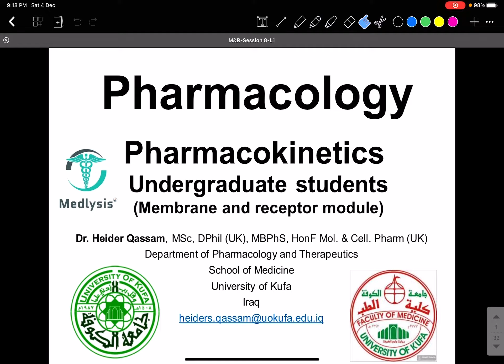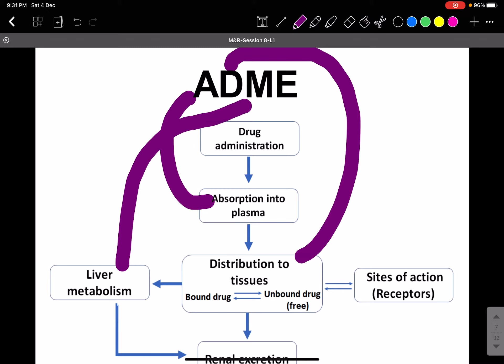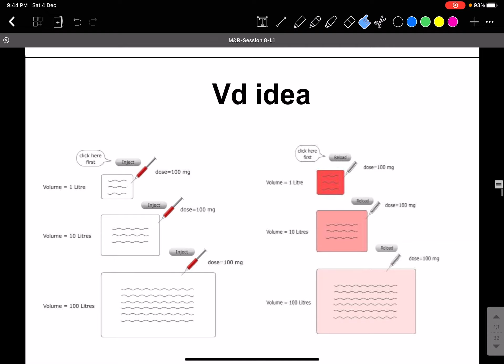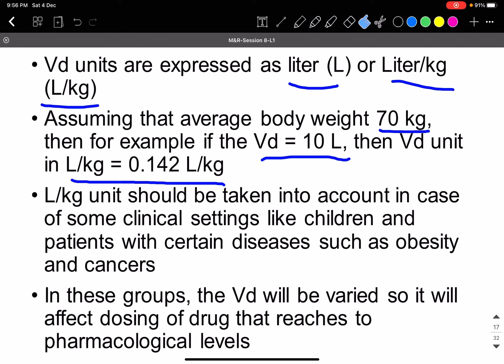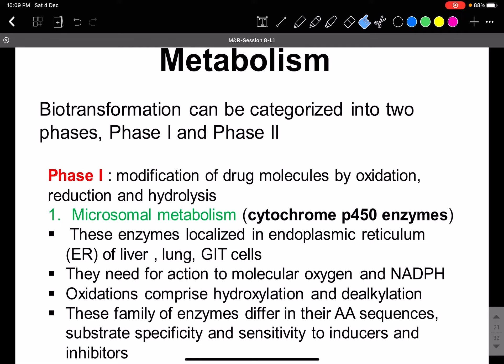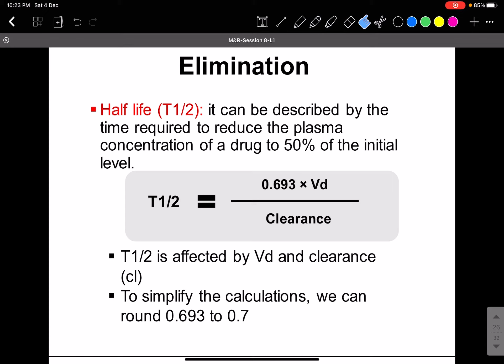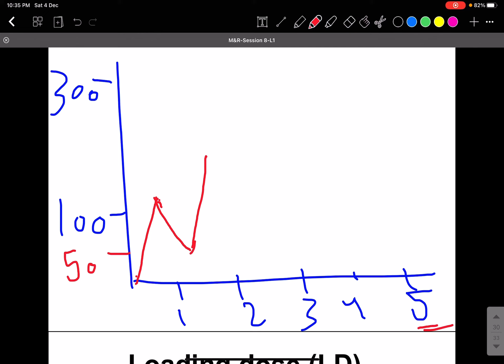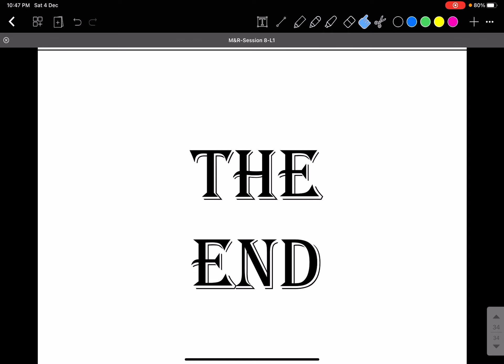Session 8, lecture 1 (Pharmacokinetics)